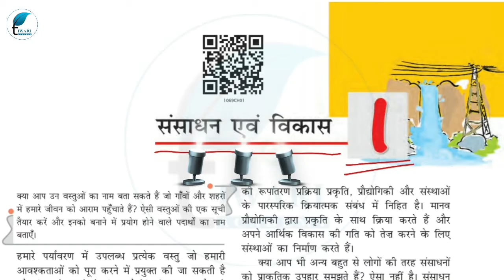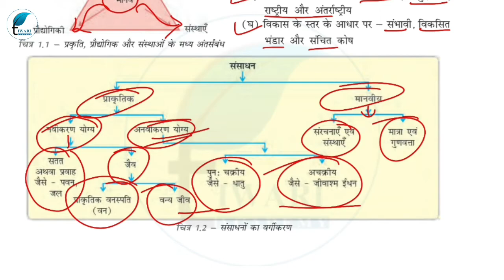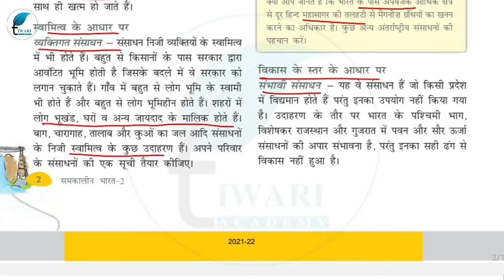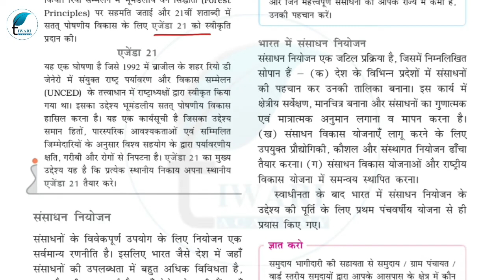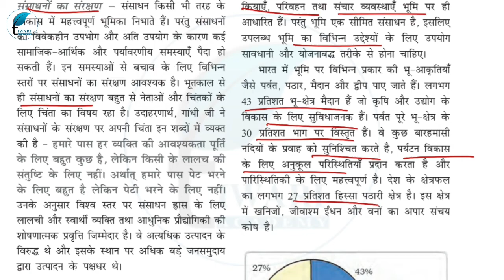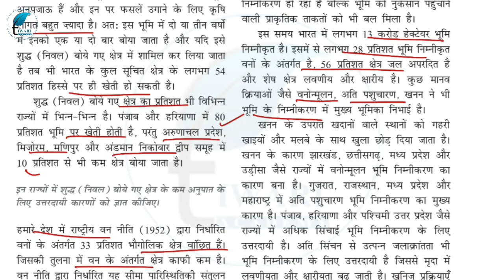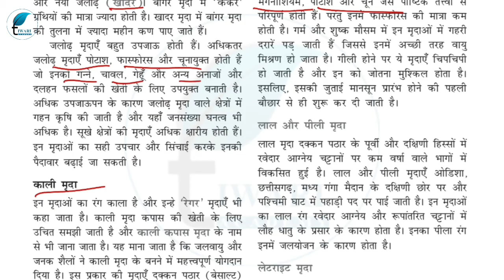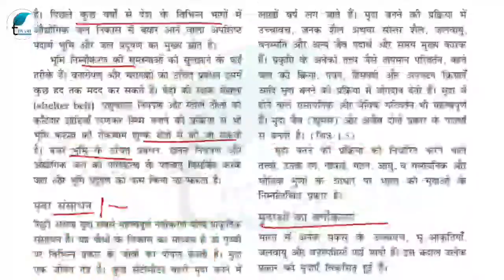NCERT Solutions for Class 10 Social Science Geography Chapter 1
NCERT Solutions for Class 10 Social Science Geography Chapter 1 Sansadhan evam Vikas in Hindi Medium. Kaksha 10 Samajik Vigyan Bhugol Adhyay 1 संसाधन एवं विकास. and get the solutions in PDF file format.